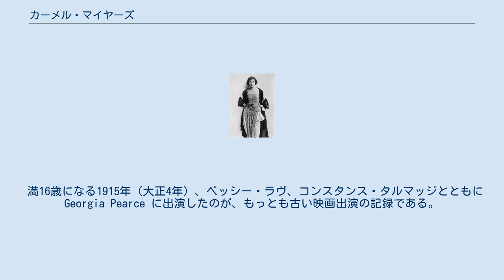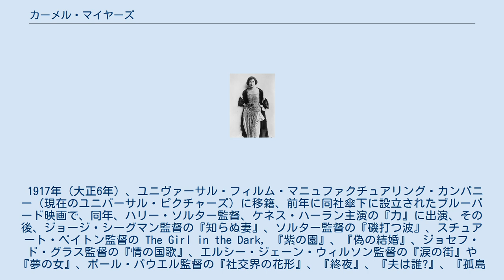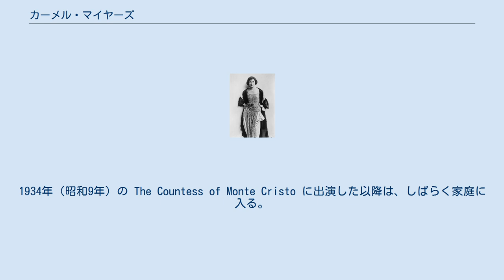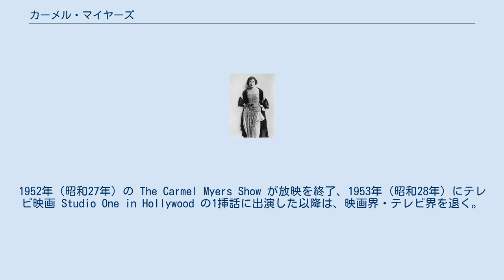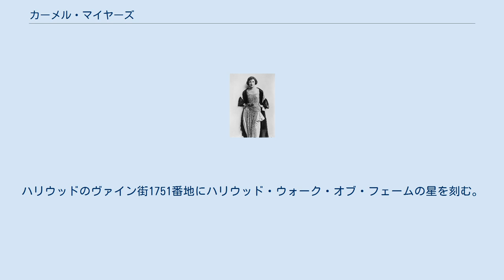カーメル・マイヤーズ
カーメル・マイヤーズ（Carmel Myers, 1899年4月4日 - 1980年11月9日）は、アメリカ合衆国の女優である。
 1899年（明治32年）4月4日、カリフォルニア州サンフランシスコに生まれる。
ラビである父はオーストラリアからの、母はオーストリアからの移民で、1歳年長の兄にのちの映画監督ザイオン・マイヤーズがおり、2歳年少の従弟にのちの映画監督のマーク・サンドリッチがいる。
 満16歳になる1915年（大正4年）、ベッシー・ラヴ、コンスタンス・タルマッジとともに Georgia Pearce に出演したのが、もっとも古い映画出演の記録である。
1916年（大正5年）、L-KO・カンパニーが量産する短編映画に数本出演した後、D・W・グリフィスのファイン・アーツ・フィルムに入社、大作の『イントレランス』や、ポール・パウエル、チェスター・ワージーらが監督する短篇映画に出演する。
 1917年（大正6年）、ユニヴァーサル・フィルム・マニュファクチュアリング・カンパニー（現在のユニバーサル・ピクチャーズ）に移籍、前年に同社傘下に設立されたブルーバード映画で、同年、ハリー・ソルター監督、ケネス・ハーラン主演の『力』に出演、その後、ジョージ・シーグマン監督の『知らぬ妻』、ソルター監督の『磯打つ波』、スチュアート・ペイトン監督の The Girl in the Dark, 『紫の園』、『偽の結婚』、ジョセフ・ド・グラス監督の『情の国歌』、エルシー・ジェーン・ウィルソン監督の『涙の街』や『夢の女』、ポール・パウエル監督の『社交界の花形』、『終夜』、『夫は誰?』、『孤島の娘』と、1919年（大正8年）春のブルーバード映画最末期まで、立て続けに主演作を連打、そのほとんどすべてが日本でも公開された。
同年7月16日、イジドア・コーンブラムと結婚する。
 1921年（大正10年）、ユニヴァーサルを退社、小プロダクション作品に引き続き主演し、1923年（大正12年）には夫コーンブラムと離婚する。
翌1924年（大正13年）、3社が合併して設立されたメトロ・ゴールドウィン・メイヤーに入社する。
 1928年（昭和3年）から始まる初期のトーキーにも積極的に出演し、1929年（昭和4年）6月9日、ラルフ・H・ブラムと再婚する。
1934年（昭和9年）の The Countess of Monte Cristo に出演した以降は、しばらく家庭に入る。
 1942年（昭和17年）、リパブリック・ピクチャーズ製作、リー・ジェイソン監督の『或る夜の貴婦人』の脇に出演して、映画界に復帰する。
 夫ブラムとはのちの脚本家のラルフ・ブラムほか3児をもうけたが、1950年（昭和25年）に離婚する。
翌1951年（昭和26年）6月26日に放映を開始したテレビ映画シリーズ The Carmel Myers Show のホスト役を務める。
同年10月、アルフレッド・シュワルバーグと再々婚する。
1952年（昭和27年）の The Carmel Myers Show が放映を終了、1953年（昭和28年）にテレビ映画 Studio One in Hollywood の1挿話に出演した以降は、映画界・テレビ界を退く。
 1974年（昭和49年）、夫シュワルバーグと死別、翌1975年（昭和50年）からふたたびテレビ映画に出演し、映画『名犬ウォン・トン・トン』にも出演している。
同作が最後の出演作となった。
 1980年（昭和55年）11月9日、カリフォルニア州ロスアンゼルス市で心臓発作により死去した。
満81歳没。
同州イースト・ロサンゼルスにあるホーム・オヴ・ピース墓地に眠る。
ハリウッドのヴァイン街1751番地にハリウッド・ウォーク・オブ・フェームの星を刻む。